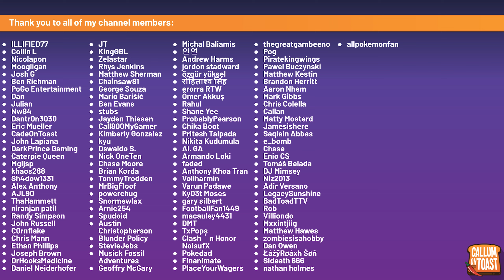UN-BEE-LIEVABLE WINS IN THE GALAR CUP WITH THIS TRIPLE BUFFED DOUBLE BEE TEAM!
0:00 Intro
0:33 Question of the day
0:42 Battles
26:25 Conclusion